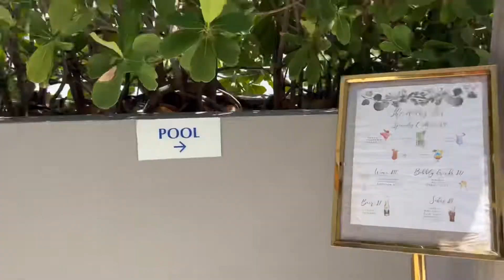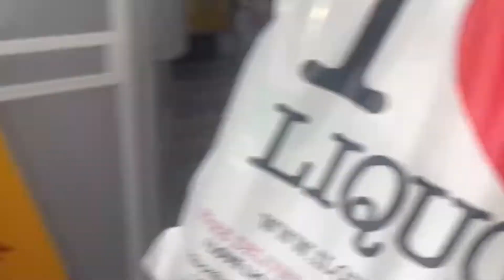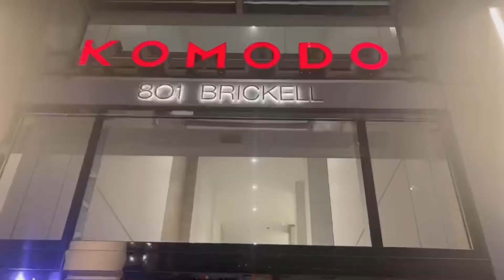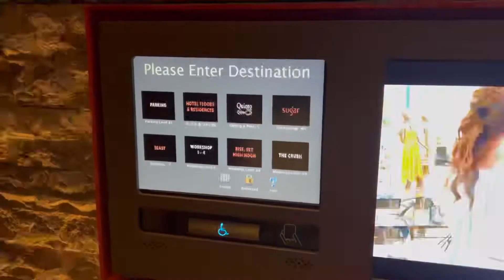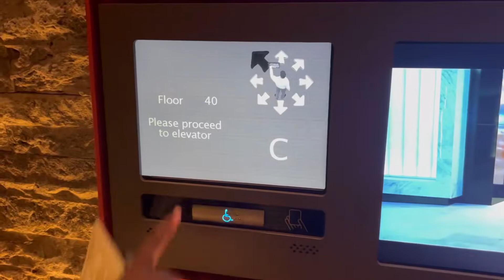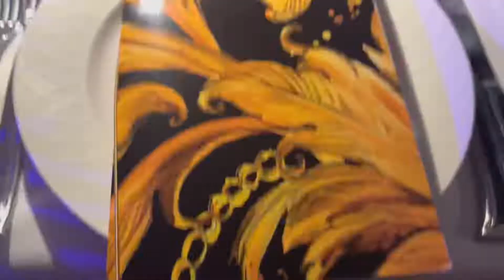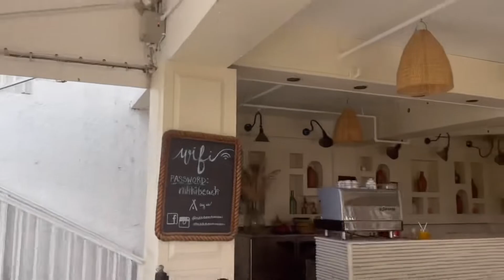Dirty 30 & Flirty | Kayla’s Miami Birthday Vlog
We celebrated Kayla’s 30th the right way 🫶🏽 Good food, good vibes & two bestiies in Miami ☀️

Super last minute trip! But if you know us, you know we’re jumping on a plane and having the best time 🥳 ✈️

! Happy Birthday Kayla !

St Lucia Carnival Vlog 2022

Miami Carnival Vlog 2021